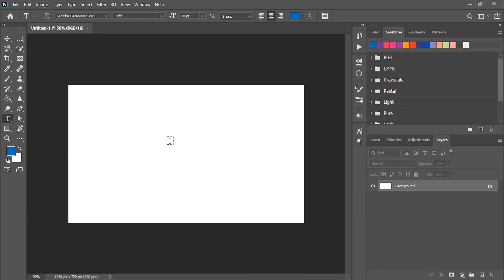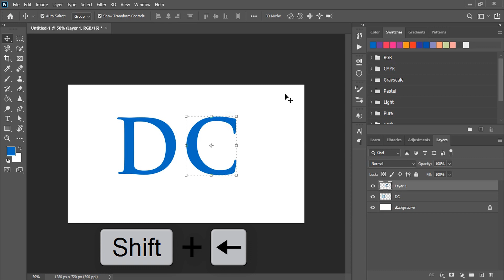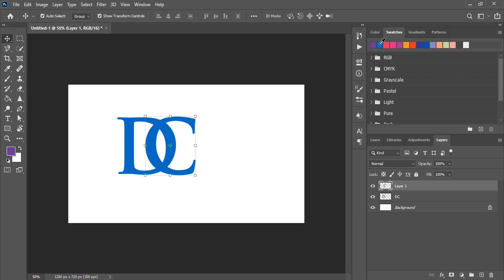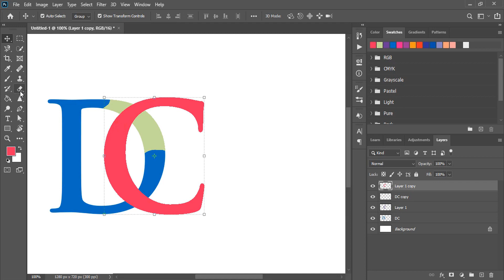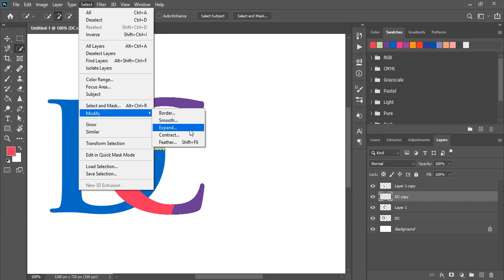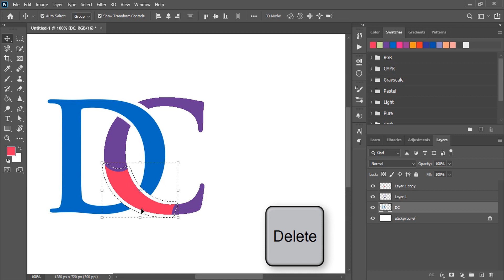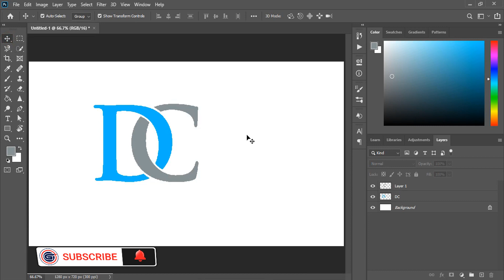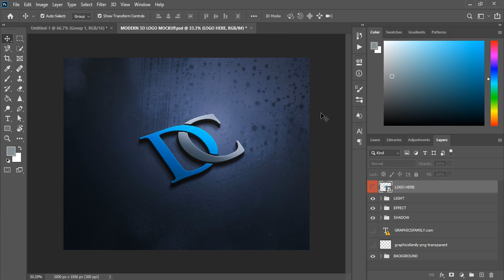Photoshop Logo Design Tutorial || How to make DC text logo in photoshop cc and apply mockup to it